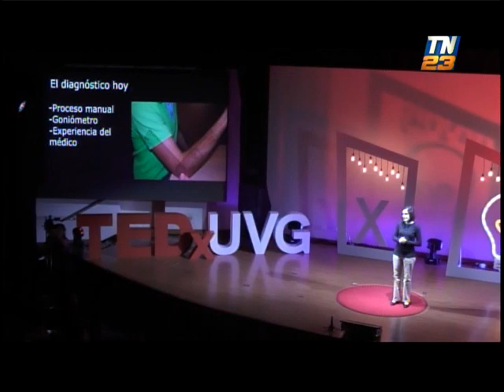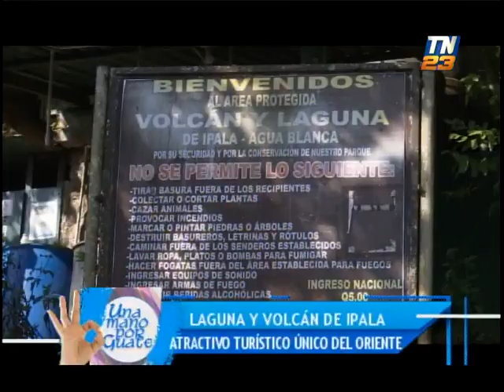Una Mano por Guate: Programa 31 de julio de 2021